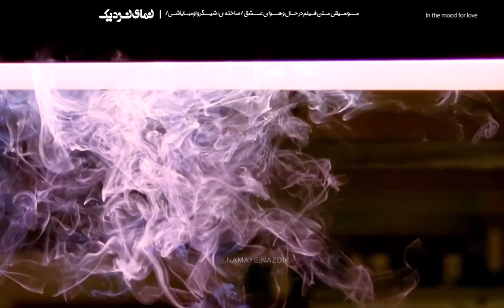In The Mood For Love Soundtrack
Soundtrack  In The Mood For Love
موسیقی متن فیلم در حال و هوای عشق

Directed by Kar-Wai Wong

Song : Main theme

Song
Yumeji's Theme (from the soundtrack of the film In the Mood for Love)
Artist
Virgil Boutellis-Taft, Jac van Steen, Royal Philharmonic Orchestra
Album
Incantation
Writers
Shigeru Umebayashi
Harmonia Mundi (on behalf of Aparté); LatinAutorPerf, Wise Music Group, UMPI, LatinAutor - PeerMusic, and 13 Music Rights Societies